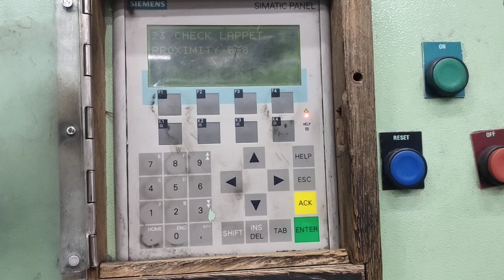LR 60/A computer screen | spinning mill ,textile mill,